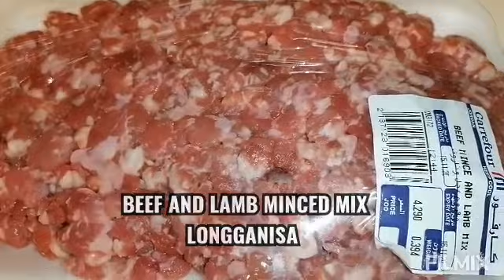Vlog #163 EASY HOMEMADE LONGGANISA, MIX MINCE BEEF AND LAMB /Fried rice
Longganisa recipe was one of the Specialty pilipino food. This is very quick and easy to make with only few ingredients.

Minced meat
Brown Sugar
Soy sauce
Salt and pepper
Garlic